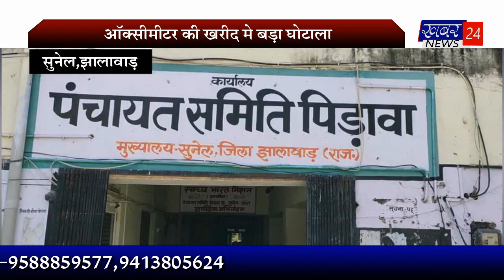आपणी सिटी बुलेटिनby 06.06.2021